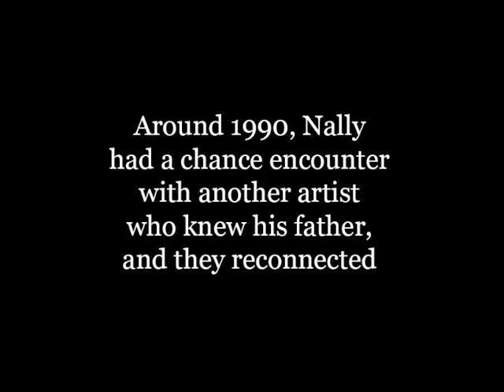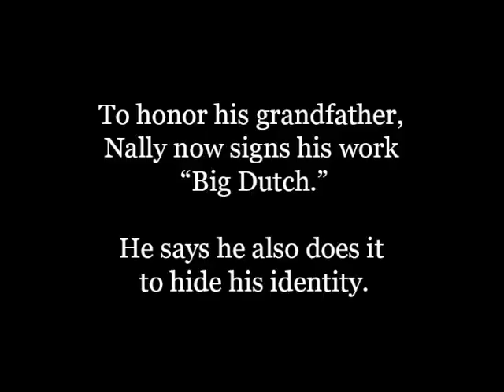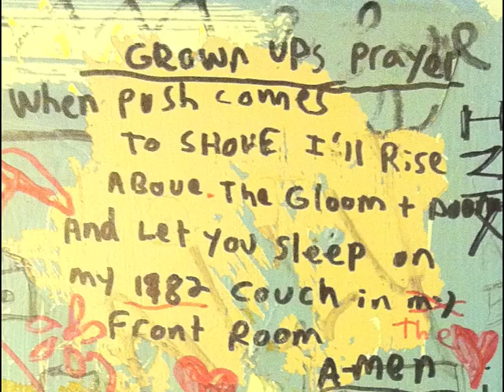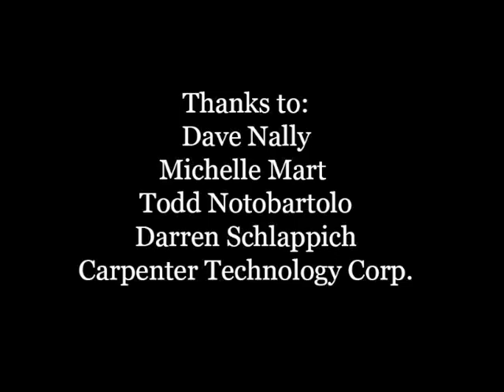Dave "Big Dutch" Nally, steel maker and artist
"All of the big things--love and religion, god and universe, and this and that --can be taken apart, and then put back together in a drawing," says Berks County native Dave Nally. A steel maker by trade and an artist by temperament, he's trying to make sense of the world, and reconcile his own inner conflict.